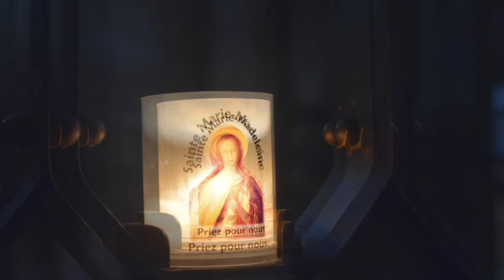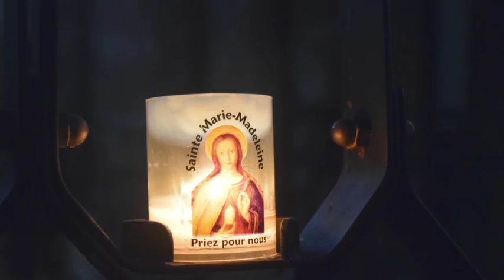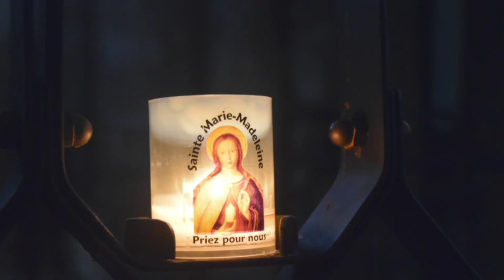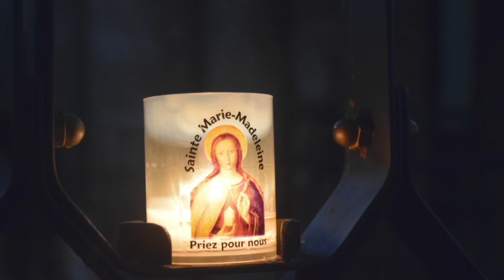10/20/19 ... 24—Consecration & Candles, Amplification, New Priestly Order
There is a consecration / dedication / amplification. We stand in the temple and receive the unique gift of Light—a particular play of light we are and are meant to bring forth into the world. This is a rebirth for the world and we are attendants, guardians of a blessing and Light entrusted to us from the Most High God and Jesus, the bearer of a better covenant and the one who comes again to fulfill the Law of Love. In this video, I share a significant dream / experience and then touch on ties to #24 in biblical texts 3:49, including:

 • 5:11 the 24 priests (1 Chronicles 24) and particular roles
• 13:33 24elders around the throne lay down their crowns (Revelation 4)
 • 15:49 24 promises, Jesus takes his rightful place in this world as High Priest (Psalm 72, a psalm of Solomon)

I share background on Jesus / Melchizedek (appearance to Abraham in Valley Genesis 14 6:00, Jeremiah 31 valley to be renewed, Jesus as High Priest and of the new order of Christ, more excellent way of the lawoflove a permanent priesthood of purity made possible through an offering of light, life, love Hebrews 7 9:25).

Also included here inspiration from Rumi (see below) 22:59, the light of the Pleiades, a mention of Canada’s motto (Psalm 72:8) and the upcoming Canadian election. Themes include ceremony, consecration, christening, and candles along with the unification of earth and sky, 5 days 10/19/19-10/24/19 and “15 days of full moon” 10/13/19-10/28/19 and thundering hoofbeats of horses, QUICKENING of pace and AMPLIFICATION (of mission???). The idea of rebirth and expansion are at play.

COVER IMAGE: As I was loading this video, looking for the candle video I mention at the end, I was told to instead find this candle image which is a photo from my time in France. Because this came up, I asked Magdalen for a message and it was:

“Hold high the light and see yourself as one with it. Make this offering to life and receive life in return.”

27:22 AUDIO EXCERPT HEARTLAND: I was also asked to add the audio for “Candles”—I actually didn’t know what Spirit was talking about until I searched on Dropbox and found this file of a chapter from my book Journey to the Heartland ( from 5 years ago which talks about an encounter with. with for it: Jesus and Melchizedek!! A beautiful reminder to me. Also noticed the reference to Joseph in this passage and tie-in to my recent video on 4 Josephs.

MISC THOUGHTS: “Jerusalem” means “city of peace” and Melchizedek is described as the “King of Salem” or the king of peace. Jesus is called the Prince of Peace (Wonderful Counselor, Mighty God, Everlasting Father, Prince of Peace.) Jesus said, “My peace I give you...” yet he also said he came with a sword. The Prince of Darkness has ruled our world yet still a Light shines in the darkness and the darkness has not overcome it. It is God Most High who delivers the enemy (our enemies) into our hand. It is Jesus, the Christ, “such a high priest” who comes now to meet us in the day of our Great Return and whose deep peace abides in us. We will enter the city gates together and live in the unshakable kingdom, the city of God set upon a hill and there will be a river of peace that passes through us and waters the world with love. Prayers for peace, within and without, seem to be highlighted right now as does the invitation to step into a new understanding of the garment of peace and the legacy of love to which we belong. We are a remnant of peace and warriors of love. His banner over us is love and he leads us forward as a new priestly order of peace.

OTHER UPDATE—I just can't bring myself to make a video about the continued exposure of the underbelly of this world, specifically as it pertains to the sexual exploitation and egregious abuse of children, but progress IS being made. This article posted today 10/19 however ties to this video. It mentions the 23 children, but here is always ONE child who needs our light now. Light your candle. Lift it high.

Come Horseback
RUMI Poem

Come horseback through the spiderwebs
of twilight, as fifteen evenings of full

moon, as the sun on holiday. The stars
performing every small zodiac wish wheel

into the presence of these lovers where
you remember me, look around, drawing

the blade of your question, “Where is
the one whose candle burns in the dawn?”

Where is the handful of dirt that somehow
joins with the light of the Pleiades?”

You keep resurrecting like St. George.
Again, “Where is the friend who calls

presence out of absence and cuts the
umbilical by mentioning Shams-i Tabriz?”

“Come Horseback” in The Soul of Rumi: A New Collection of Ecstatic Poems translated by Coleman Barks; published by Harper Collins, 2001; p. 123.

Dawn is the author of Sacred Partnership: The Radical Redefinition of Relationship (2017), which outlines the 7 pillars of sacred partnership. Find the online journey with book download